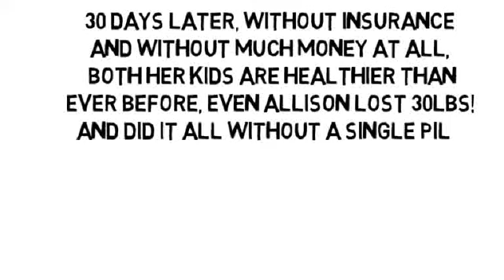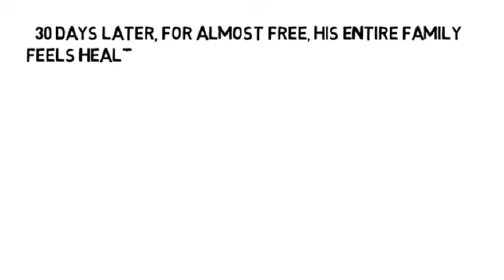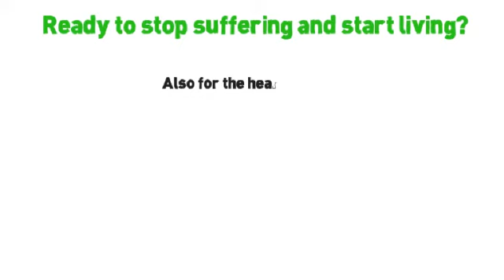Symptoms Of Osteoarthritis In Hip by NoMoreVitamins com